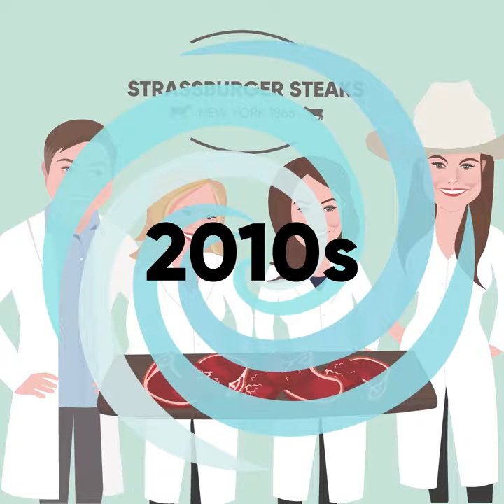Father Daughter History of Strassburger Steaks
A brief history of how the present-day CEO of Strassburger Steaks, Suzanne Strassburger, found her passion for the meat industry through working with her father.